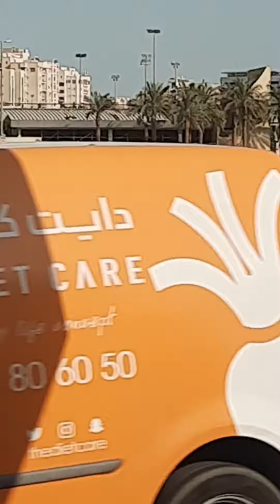The doves are eating..